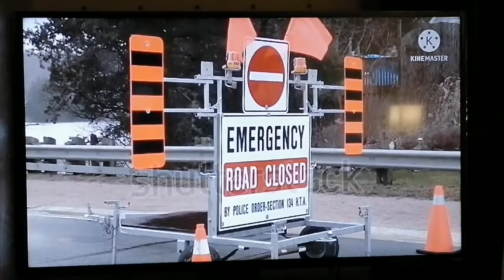Jaykindafunny Promo (2022) (The Wrong Way) [FAKE/MOCK]